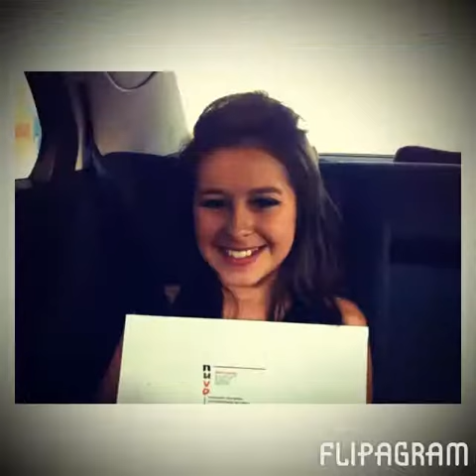Sierra neudeck vs Anntonia clay. Comment below.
Hey comment who you choose.